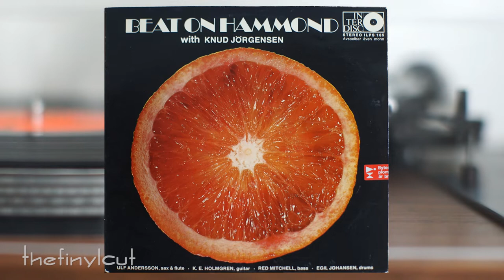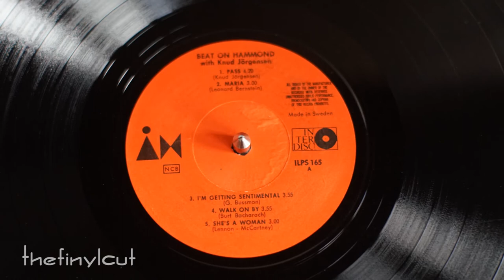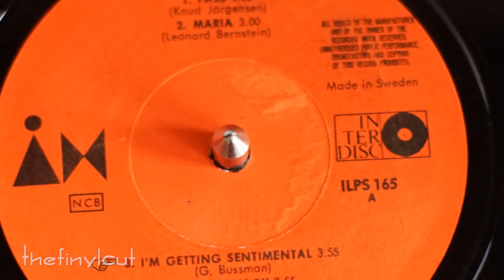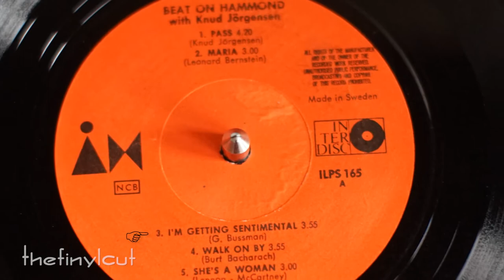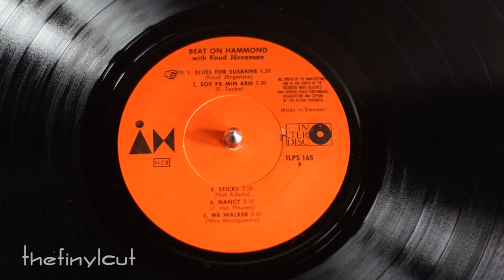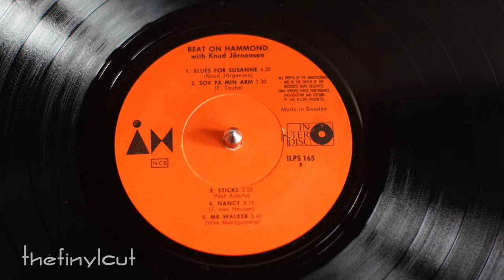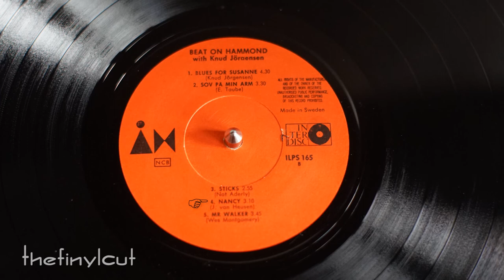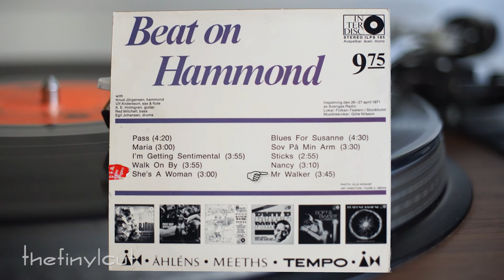Knud Jörgensen - Beat on hammond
Great thriftstore find!

Songs
Pass 0:00:10
Maria 0:04:40
I'm Getting Sentimental 0:07:45
Walk On By 0:11:45
She's A Woman 0:14:44
Blues For Susanne 0:17:40
Sov På Min Arm 0:22:08
Sticks 0:25:50
Nancy 0:28:50
Mr Walker 0:32:15

Personnel
Knud Jörgensen - hammond
Ulf Andersson - sax & flute
K. E. Holmgren - guitar
Red Mitchell - bass
Egil Johansen - drums

Recorded the 26-27th of april 1971 at Folkan-Teatern in Stockholm by Sveriges Radio.
Recording Technician Göte Nilsson.

Vinyl-rip signal chain:
Pioneer PC110 mk2 pickup with Nagaoka replacement stylus (0.5mil spherical) @ 2.35grams
Pioneer PL51A turntable
Pioneer A-441 amplifier (RIAA)
Tascam DR-44WL digital recorder 16-bit 44.1khz (signal from tape out of amplifier)
Processed with Clickrepair 3.8.3 by Brian Davies
Video/Audio(lossless) export from Premiere CS6
Youtube Opus codec
Your stuff

Filmed with Sony A7, Minolta 58mm f/1.2 + Minolta 35-70 f/3.5 Macro zoom